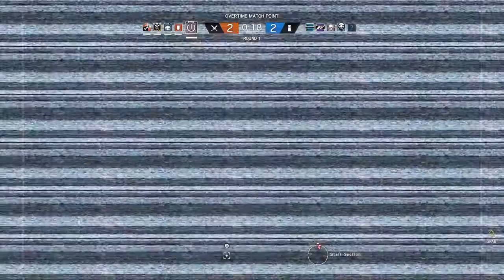Rainbow Six Siege-Part 16 Ft, LiamDaMusk 420